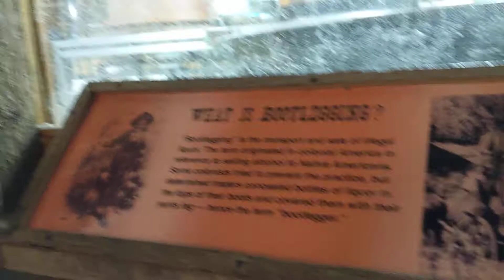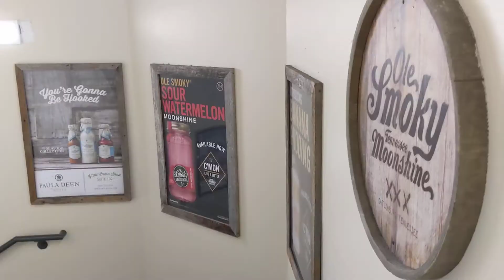Gatlinburg, TN, USA